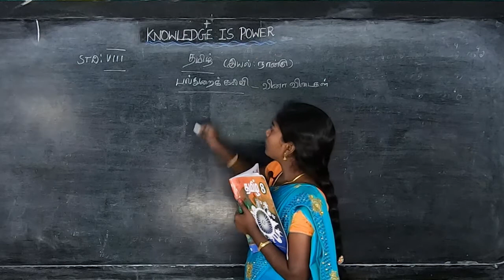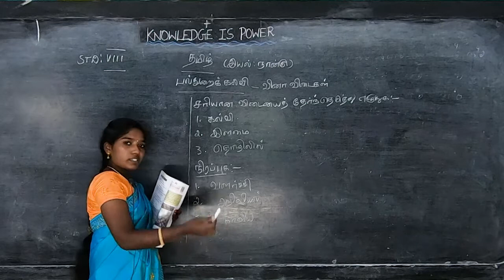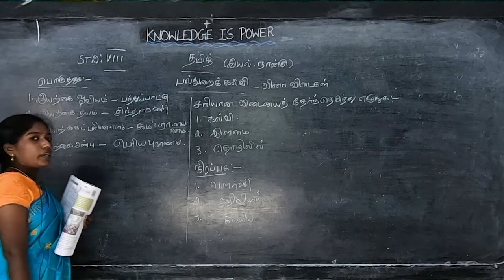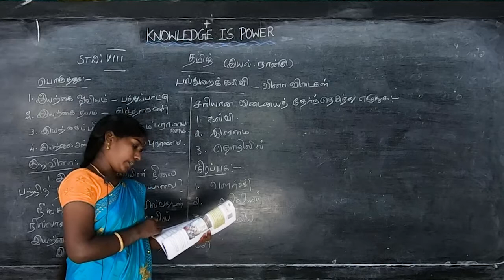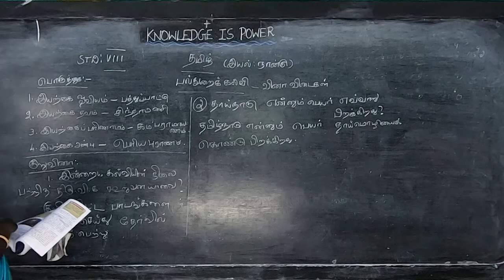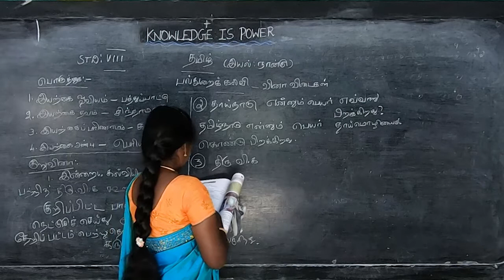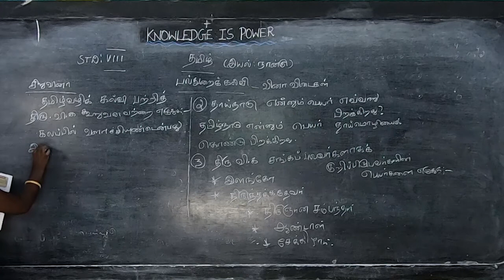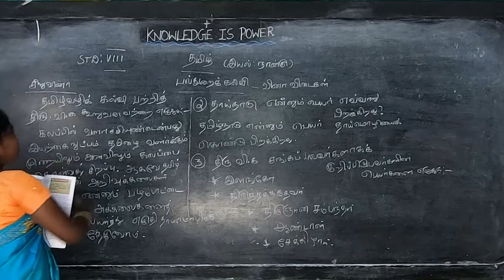VIII STD - Tamil 08 - Palthuraikalvi (Term 3)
Samacheer Kalvi